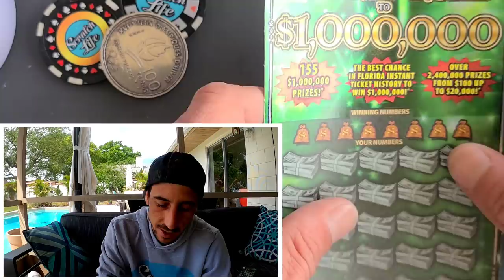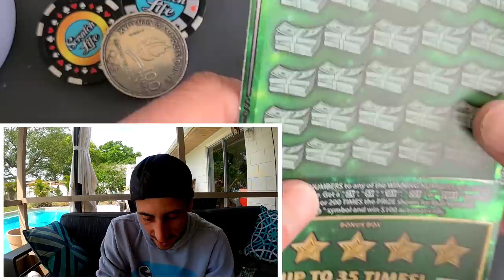I see a Winner on this Ticket🚀